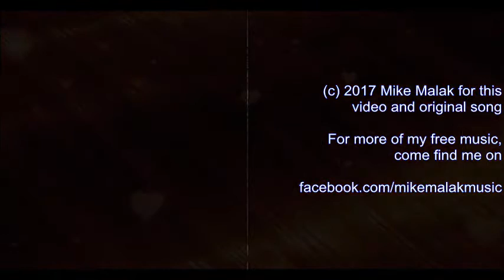Mike Malak original - Same Old Same (country/rock ballad, lyrics)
LYRICS DOWN BELOW - Songtext weiter unten
no original music has been used to create this video, this original  song has been entirely performed by Mike Malak & The Fakers  (c) 2017  Mike Malak for this original song, lyrics and video

Driving down the road to nowhere
I don't know if you still care at all
what happens to me
Yesterday there was still laughter
but soon there were tears thereafter
why...? the reason I can't see

Like tears the rain falls from a grey sky
it always ends this way, I don't know why.

SAME OLD SAME   again
here I am, I'm feeling that old pain again
you don't love me, sending me away again

Maybe it was not enough  that
I have given you, but I loved you
each day of each year
Now I feel that you were palying
never meant what you were saying to me
you're just that way

will my heart break now forever
will the pain get ever better
it's still the same...